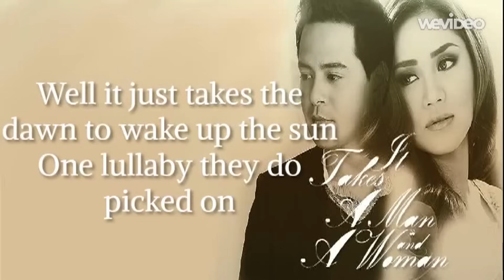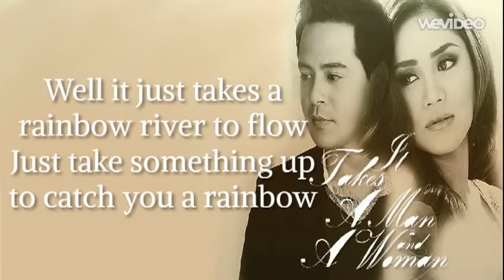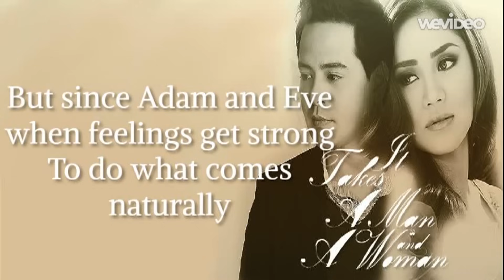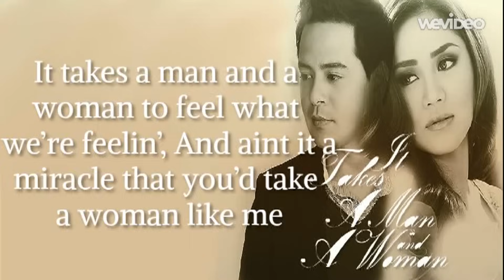It Takes A Man And A Woman (Lyrics Video) - Sarah Geronimo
Sarah Geronimo - It Takes A Man And A Woman
(Lyrics Video) (OST/Theme Song/Official Soundtrack)
(Official Lyric) (VIVA Records) (CDQ/HD/HQ) (March 2013)

It Takes A Man And A Woman (Lyrics Video)
It Takes A Man And A Woman Lyrics